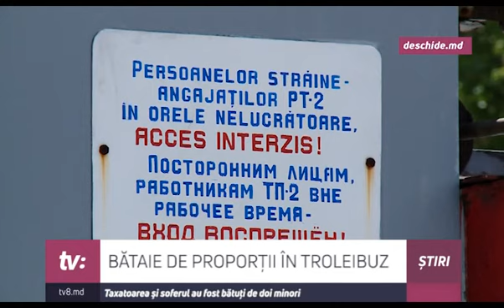BATAIE TROLEIBUZ RO